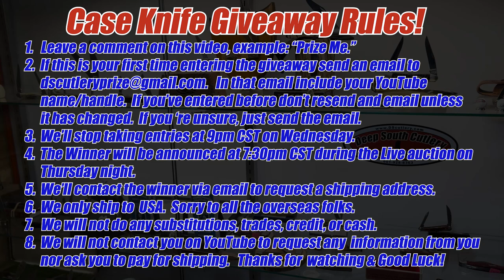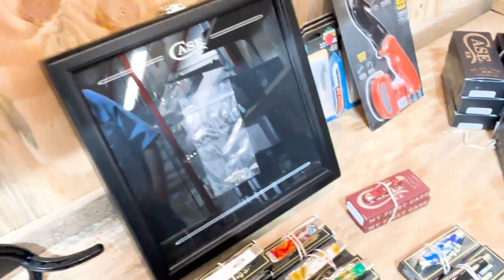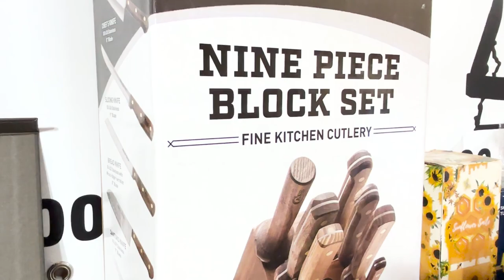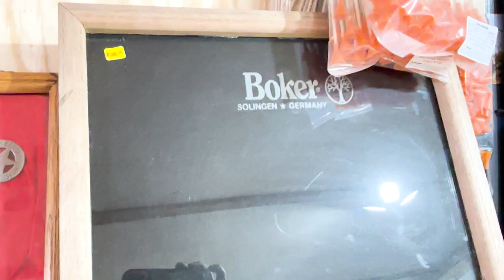4 July 2024 Knife Preview, Case Pocketknife Giveaway! Bear & Son, GEC, Buck, Kershaw, Cobratec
Howdy Folks! This week we're giving away a Case Stockman Pocketknife. Thanks to all that participated in in the Voting!

The Winner will be randomly selected from a list of names generated from folks that commented on this and following Knife Preview Videos & emailed us so we can have a contact pre associated to your YouTube Handle/Name. So how does this work.
1. Leave a comment Example: "Prize Me" on this video.
2. Send an email to , include your YouTube Handle/Name If you’ve already entered previously an sent the required email then just leave a comment on the video.
3. We will stop taking entries at 9:00 PM CST, Wednesday night.
4. Winner will be announced at 7:30PM CST Thursday during our Live Auction. You Don't Have to be present to win.
6. We’ll contact the winner using the provided email to arrange shipping.
7. We only ship to the USA. Sorry guys, shipping knives overseas is problematic due to customs.
8. The Winner will also be shown during the Live Auction Highlights video which is typically released on Saturday.
beginning of the video.
9. Sorry folks, please don't request substitutions, trades, credit, or cash.
10. We will also make every attempt to come back and post the winner's name here in the description and replay to winner's original comment.
11.  We will not request any information from you nor ask you to send us a cent via the comment section.  Don’t get Scammed!
Thank you so much for hanging out with us, we wouldn't be anything without you. Good Luck!

Deep South Cutlery - Good Times & Great Knives!